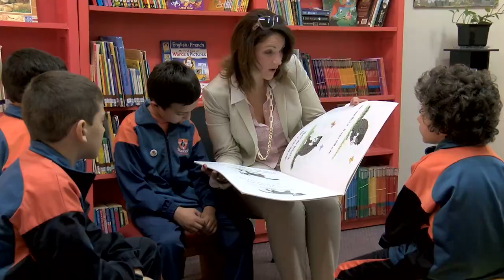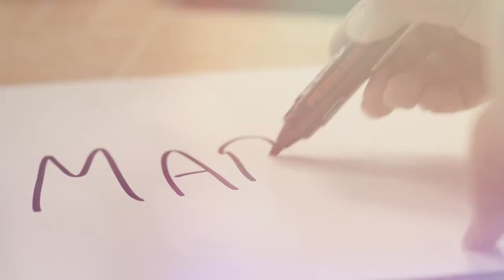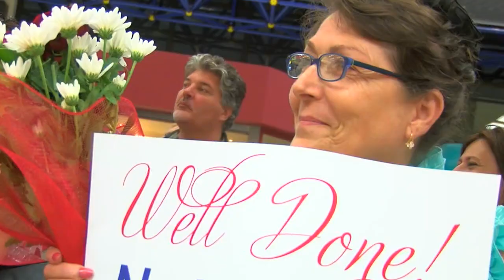The Good Works of Madame Mao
Description

This video, which is designed purely to promote the totalitarian/medieval image of the Spouse of the Prime Minister, Michelle Muscat, as a saintly benefactor of the blighted, the afflicted and the impoverished, was funded by money donated for charity to the Marigold Foundation which serves as her personal vanity vehicle.